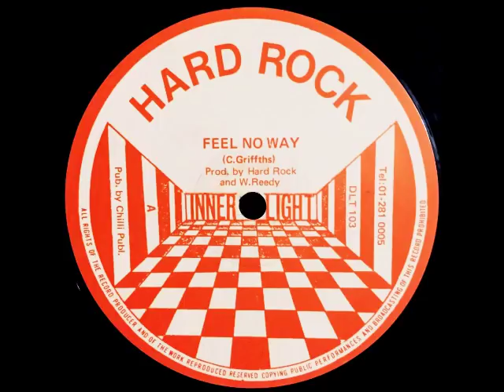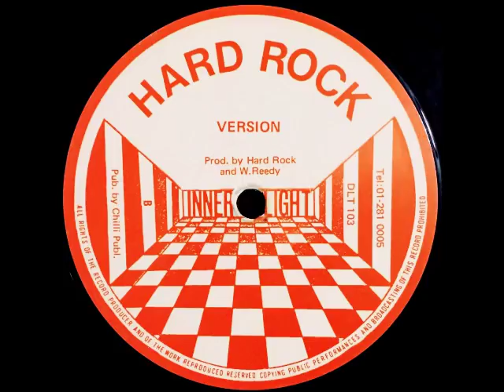Hard Rock ‎– Feel No Way / Version [1983]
Label: Inner Light - 45 rpm
Producer – Hard Rock, W. Reedy

Made in U.K